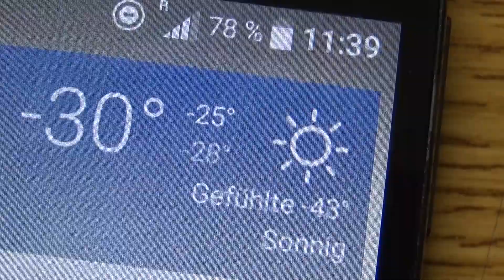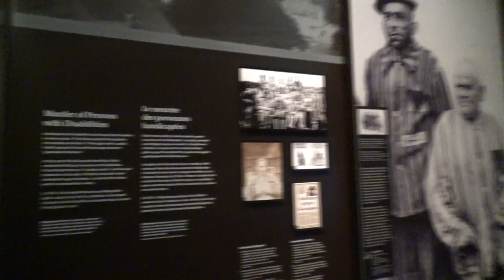WINTER in CANADA ❄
Here are the past three months... I changed my host family twice and decided to go to a french school for the second semester. Overall, I'm still absolutely happy here and I really hope I can stay here till the end. Stay safe, thanks a lot for watching, DMs are open for anything! 😉

Camera: Sony HDR-CX625
Editing program: Shotcut
Thumbnaildesign: Canva